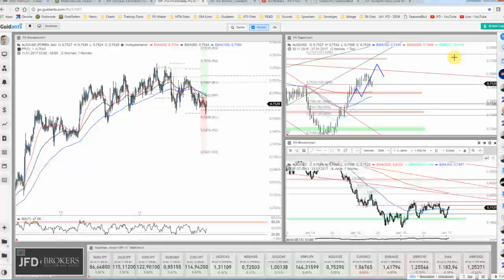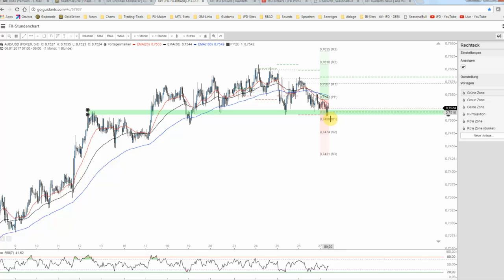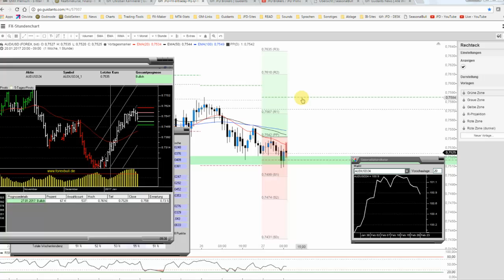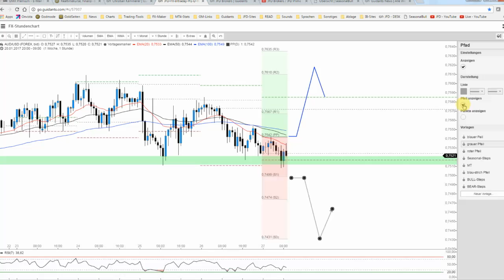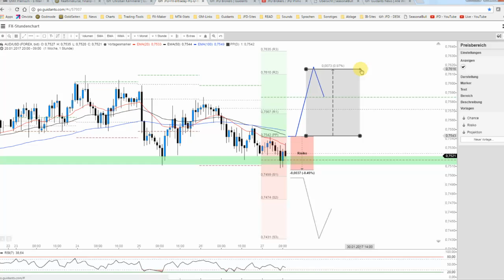JFD Devisenradar: AUD/USD mit weiterem Potenzial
Die Aufwertung seit Jahresbeginn setzt sich weiter fort und so erreichte der Aussie zum Wochenstart ein neues Verlaufshoch. Seither mit Schwäche bietet sich dennoch ein interessantes Fortsetzungsmuster.